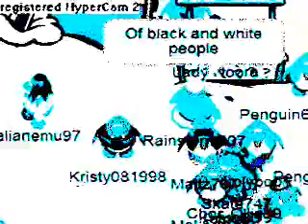Club Penguin- Black And White People -Matchbox Twenty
Soz this took soooo long...
I made a CPMV on another song..then it was too hard to continue cuz it wasnt really dont yet...so then I decided to do a new one instead of editing...
Please view my channel!